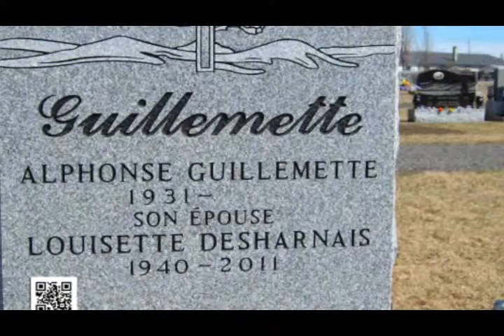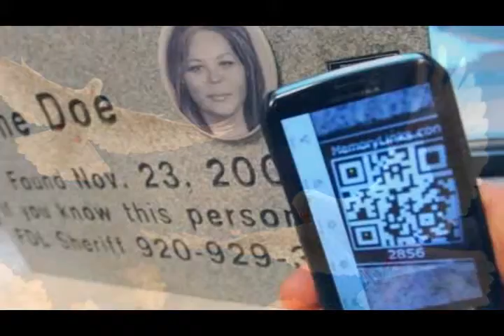VIRTUAL MEMORY OF A WHOLE FAMILY, a virtual biography of the deceased, an ancestor of your ancestors, photos, videos. With a QR code scanner on your phone, you can find the obituary of a deceased person, his story, his life, his career. All this easily done with our tool.